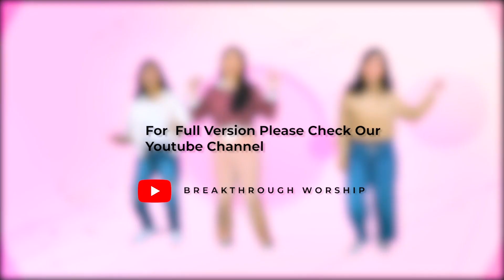Ibadah sekolah Minggu AGAPE GSJA BICC 29 November 2020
Shalom adik - adik berjumpa lagi di Ibadah sekolah Minggu Online AGAPE GSJA Bandengan. Mari persiapkan hidup kita hati untuk memuji dan menyembah Yesus dan mendengarkan Firman Tuhan yang nanti dibawakan oleh kak Lidya. Gbu

Setiap Minggu Pkl 09.00 Pagi
di Youtube GSJA Bandengan

GSJA Bandengan
Jl. Bandengan selatan No.41b
Jakarta Barat

SEKOLAH MINGGU GSJA BANDENGAN | SUNDAY SCHOOL | IBADAH ONLINE